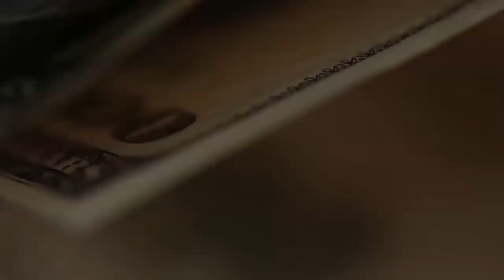Сбербанк объявил войну ЦБ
Прямо сейчас Сбербанк и ЦБ, Греф и Набиулина, находятся в состоянии войны. Беспощадной и бескомпромиссной.
В чем дело? Смотрите в видео.
Продолжение - следует.